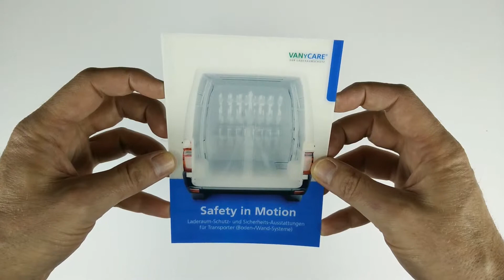Animierte Lentikular Wackelbild Postkarte - Lieferwagen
Animiertes Wackelbild im Postkartenformat.